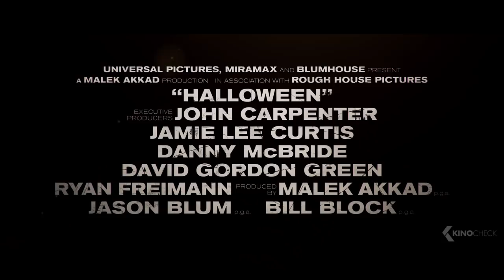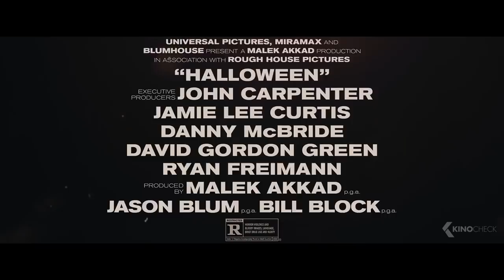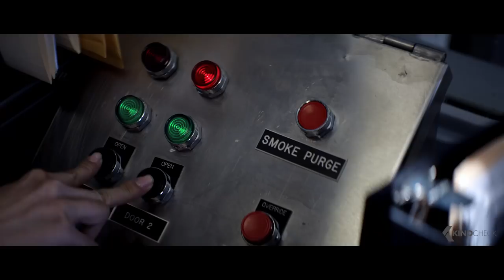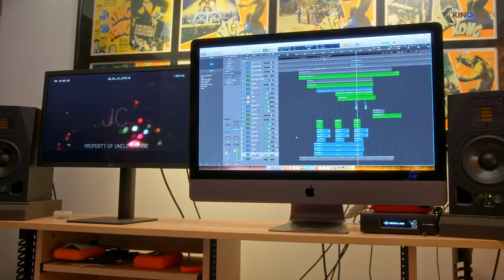HALLOWEEN All Clips & Trailers (2018)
Jamie Lee Curtis returns to her iconic role as Laurie Strode, who comes to her final confrontation with Michael Myers, the masked figure who has haunted her since she narrowly escaped his killing spree on Halloween night four decades ago. This film, the 11th film in the "Halloween" series, will ignore the events of all previous sequels, picking up 40 years after the events of the original film.

Halloween (2018) is the new horror movie starring Jamie Lee Curtis, Nick Castle and Judy Greer.